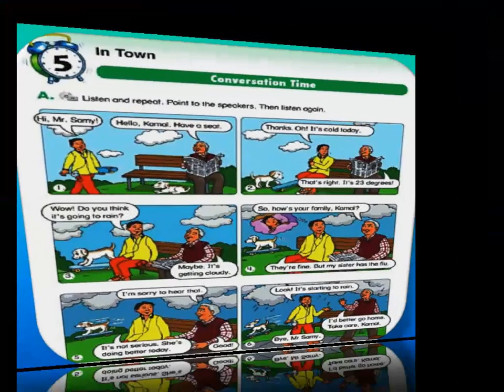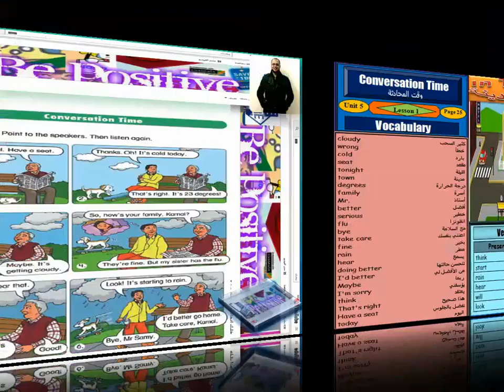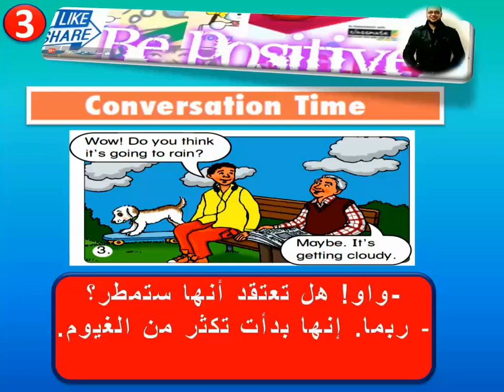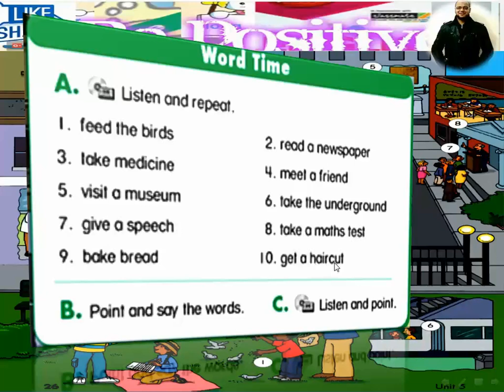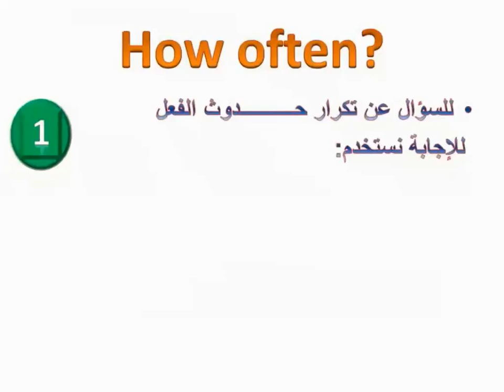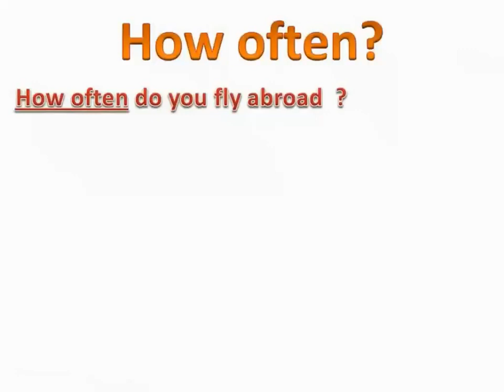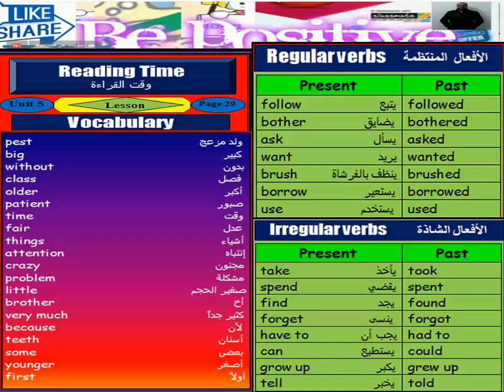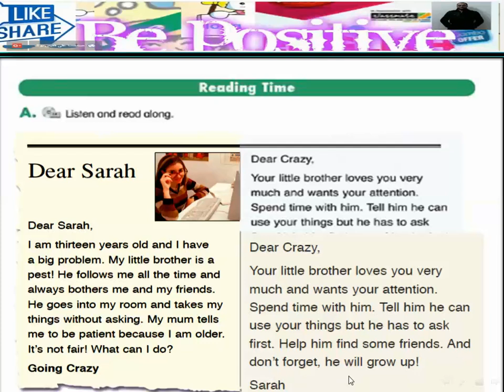الصف السادس الوحدة الخامسة In town الترم الأول المنهج الجديد 2019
الصف السادس الوحدة الخامسة الترم الثاني المنهج الجديد2018
how often امثلة لاستعمال
1- How often does he get a haircut?
2- How often does she meet her friend?
3- How often do they feed the birds?
ولمزيد من التوضيح إليك مزيد من الأمثلة:
A:  How often do you read a newspaper?
B:  I read a newspaper once a month.
A:  How often does she read a newspaper?
B:  She reads a newspaper once a month.